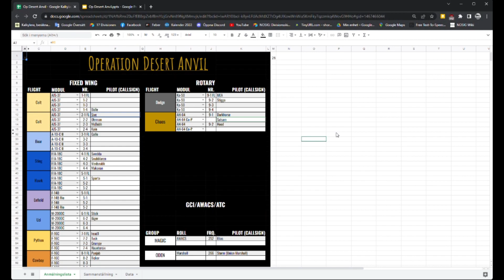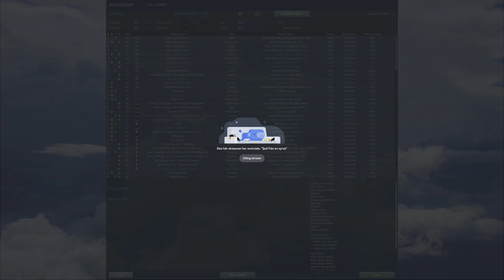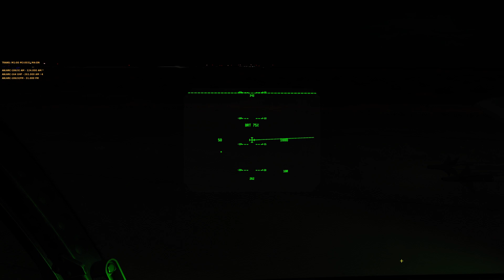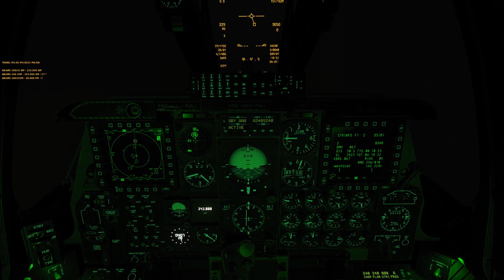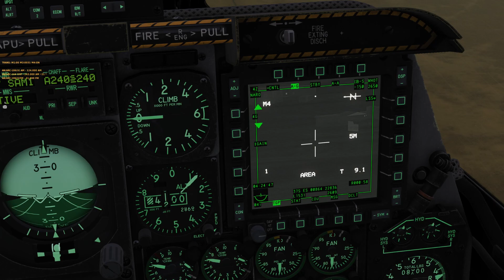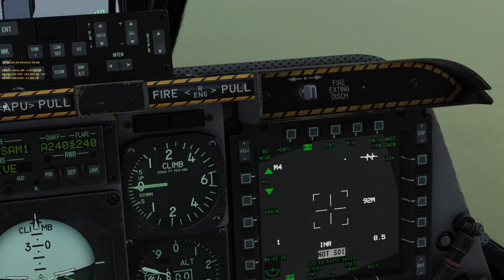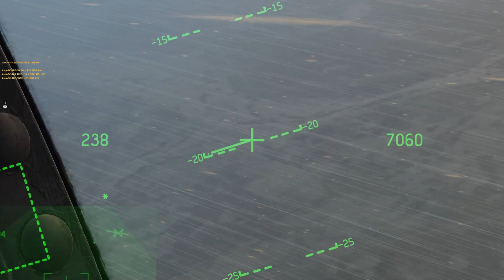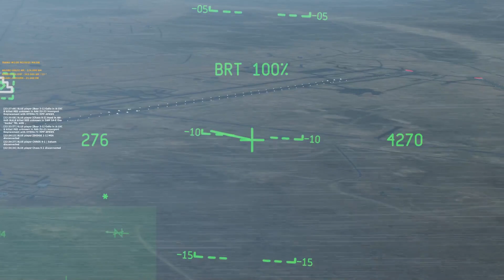Op Desert Anvil v2